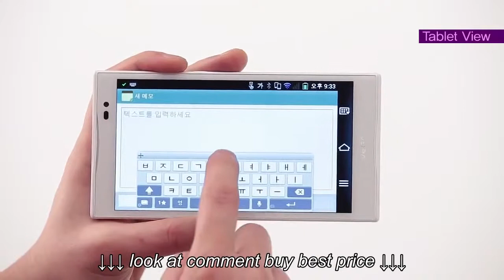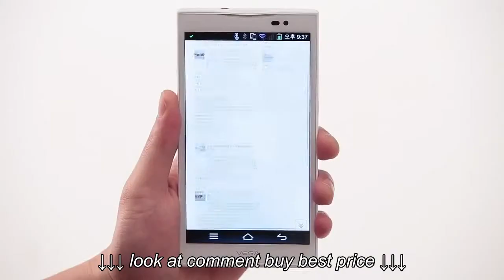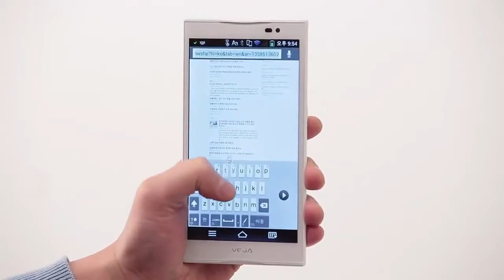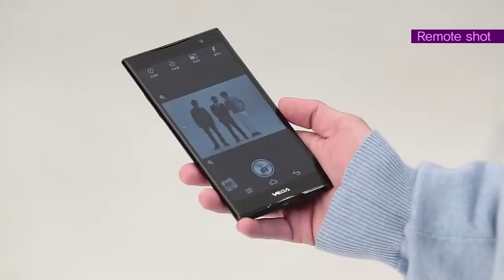Pantech VEGA No 6 Smart Phone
Pantech   VEGA No 6 Smart Phone, Pantech   VEGA No 6 Smart Phone